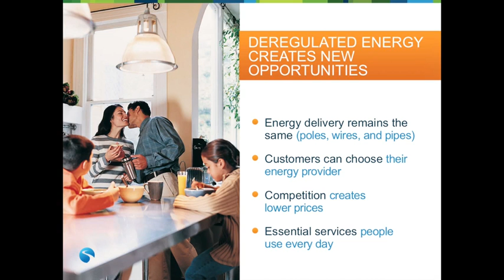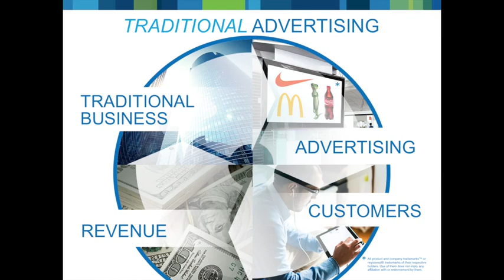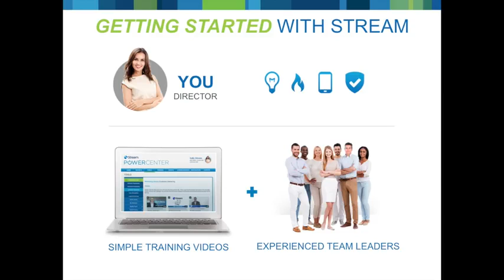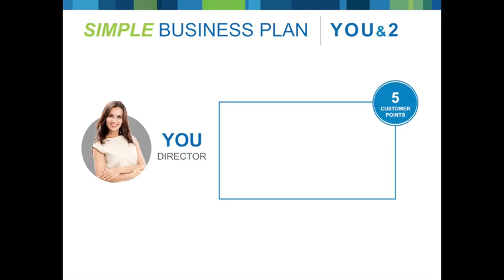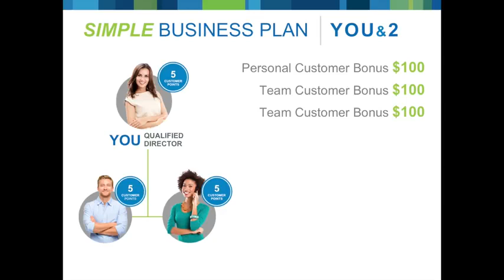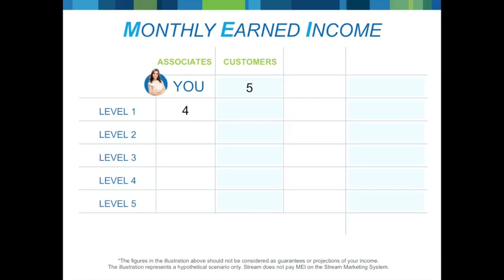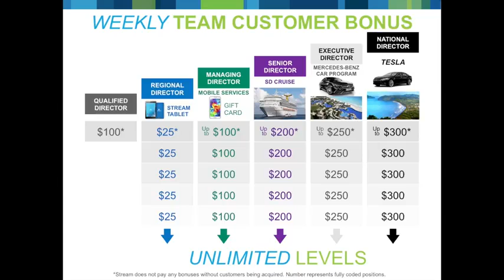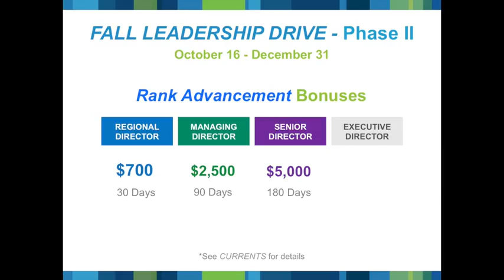Stream BP w/ Andrea Allen and Steve Fisher